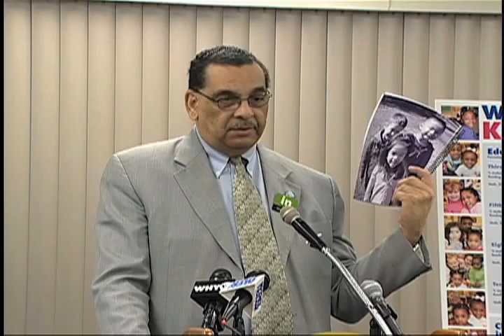Update News - Wilmington Kids Count Fact Book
Update News is your local source for in-depth news coverage and the information that affects your City of Wilmington. Watch Update News at 7am, 12 noon, and 10pm EVERYDAY on WITN Channel 22. The following is a news story on the 2009 Wilmington KIDS COUNT Fact Book.